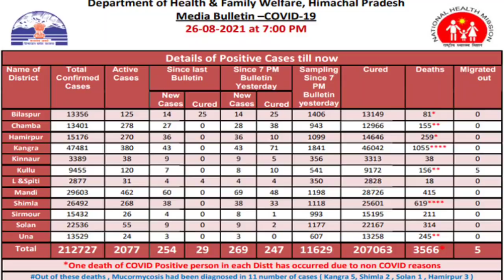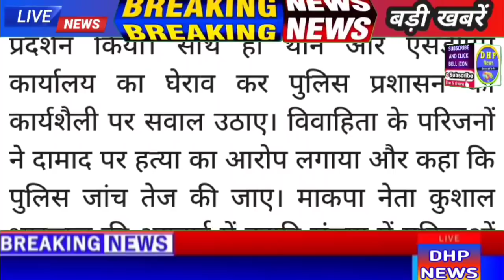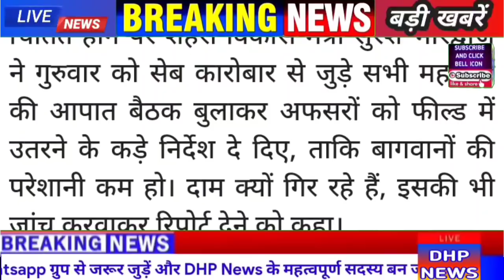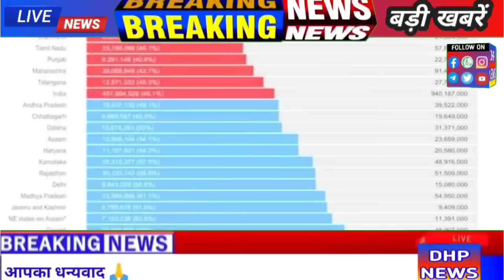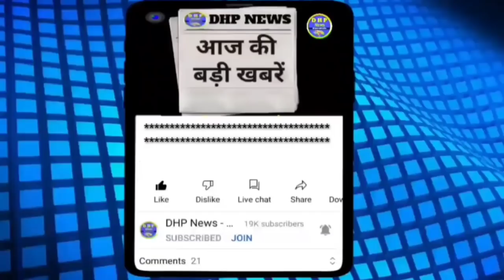🔴27 August 2021 | हिमाचल के मुख्य समाचार | Himachal News | HP News | DHP News Himachal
To Support Us, Our UPI ID is dhpnews@upi

hp news
हिमाचल न्यूज़
himachal pradesh
himachal samachar
news himachal
shimla live
HPSSC News
HPPSC News
himachal samachar
himachal news

Himachal News | 27 August 2021 | Himachal News Live Today | HP NEWS | Himachal News Today |

Himachal News 27 August 2021 | Himachal News Today Live | HP News | Himachal Pradesh Breaking News